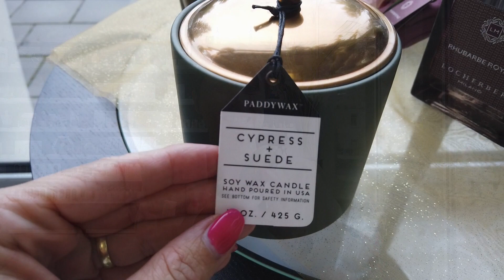6 kořeněných vůní pro muže | Locherber Milano, Max Benjamin, Millefiori Zona, WoodWick, Paddywax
Vítejte u videa, kde se poprvé věnuji výhradně vůním pro muže! Je to ostuda, že tohle téma otevírám až nyní, ale slibuji, že nezůstane u jednoho videa. Na začátek jsem vybrala pánské celoroční kořeněné vůně v provedeních od aroma difuzérů jako vůní do bytu, přes vůně do auta, vonné svíčky až po tělové parfémy. Ve videu mluvím o značkách a vůních a tady jsou na ně odkazy:

Video točím z naší zlínské prodejny Svět bytovových vůní, kdybyste se rozhodli ji navštívit tady je mapa

Video není sponzorované. Vůně miluji a ráda se o své mnohaleté zkušenost s bytovými vůněmi podělím. Moc si video užijte. Snad nebude vypadat zvoleným prostředím, kde točím  příliš komerčně :-) Těším se na Vaše komentáře a díky že se se díváte.